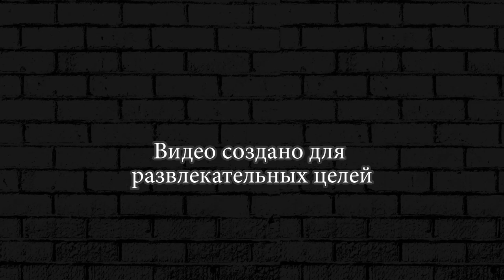СЪЕЛ ЖУЖУ И ЗМЕЙ ► Little Big Snake Best Trolling #17